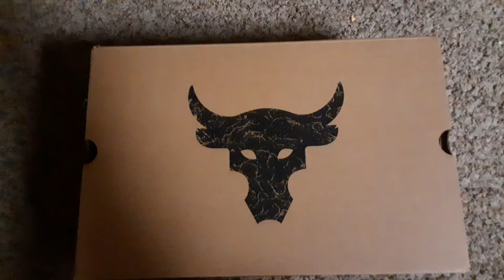2021 Goals & New PR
Goals for 2021... make them and surpass them! LET'S GO! New PR for overhead triceps. Remember, the Healthier Lifestyle is a marathon not a sprint. YOU GOT THIS!!!